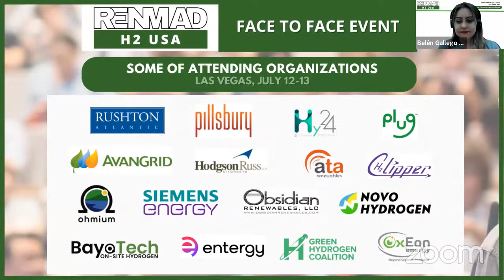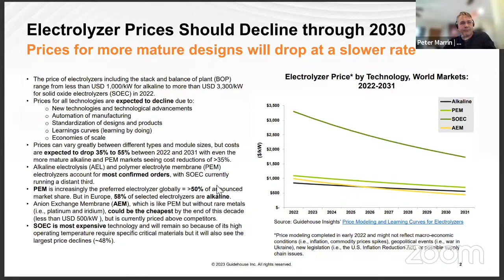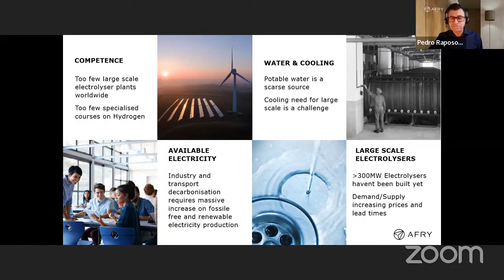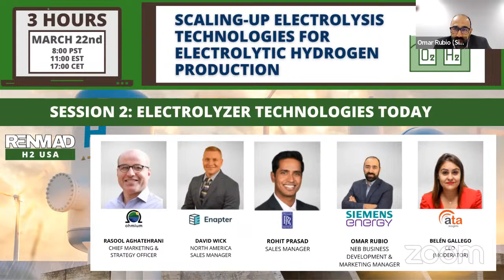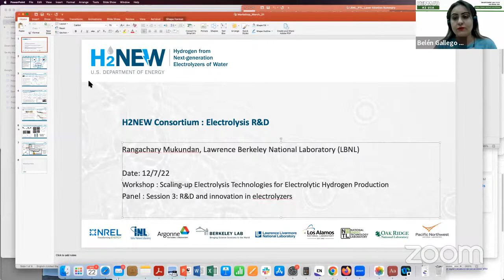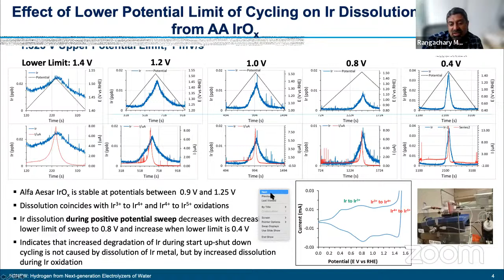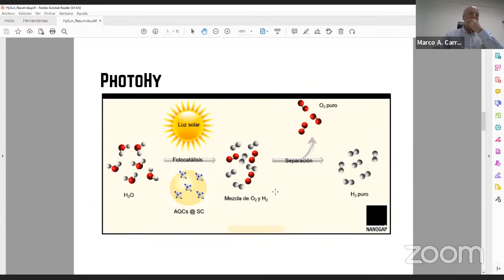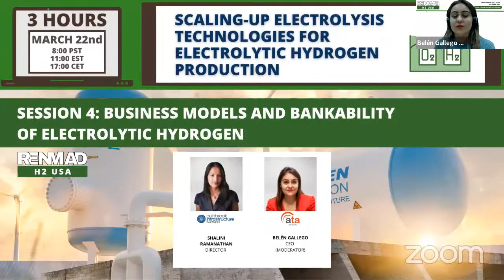🟢 Scaling-up Electrolysis Technologies for Electrolytic Hydrogen Production 🟢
We would like to thank all the speakers who participated in this workshop and gave us an insight on electrolysis technologies.

💡Remember that if you can't attend the workshop live, you will receive a link with the recording to watch it again or view it from our YouTube channel.